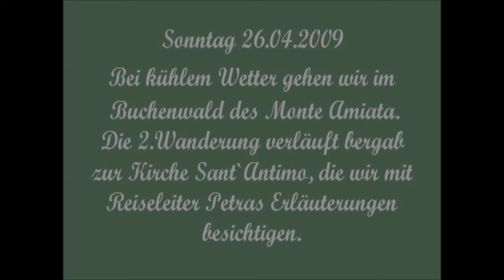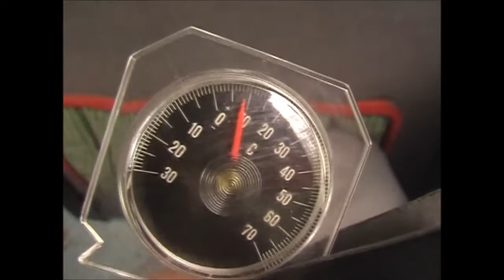Monte Amiata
Beschreibung: Ein Tag der Studiosusreise in der Toskana - von Siena zum Monte Amiata - Wanderung - im Bus und zu Fuß bei kühlem Wetter Ende April 2010 -